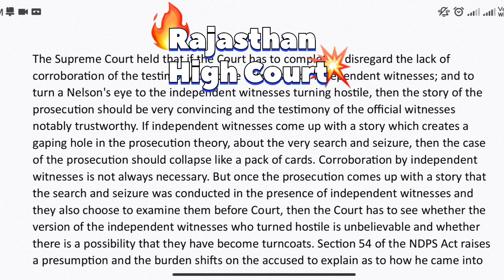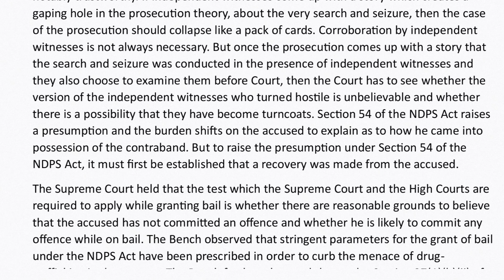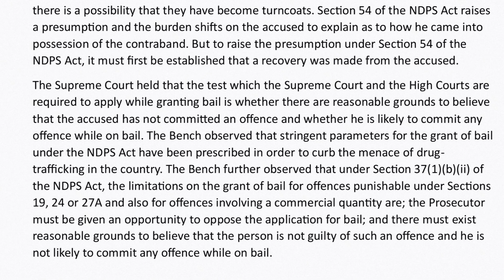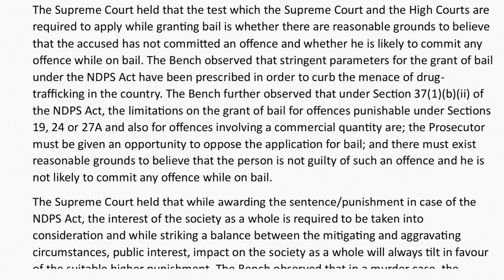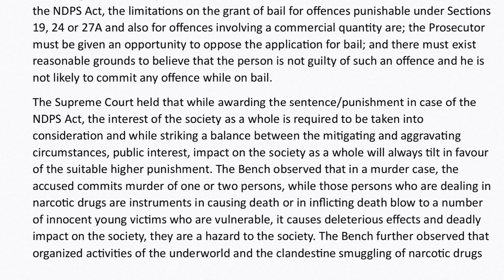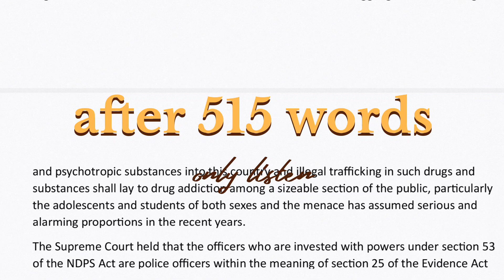#3 Rajasthan High Court legal dictation 100wpm | Legal dictation 500 words @stenocourt4857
#2 Punjab and Haryana High Court CPT Excel sheet Test, Clerk CPT Computer Class
spreadsheet test 2021
align method
gridlines
view
format of table
maximum value
minimum value

If we create any. Mistake in this video So sorry Best of luck all of you.।।
Pdf link @Steno Court If we create any. Mistake in this video So sorry Best of luck all of you.।।